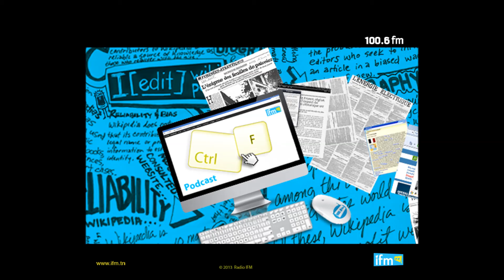ctrl+F casquette Radio IFM 100 6 03 06 2013